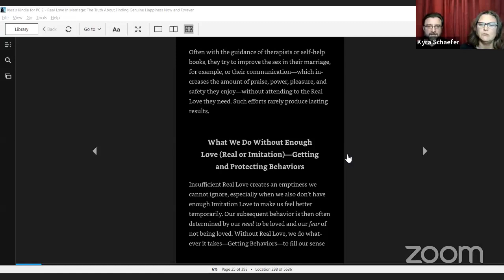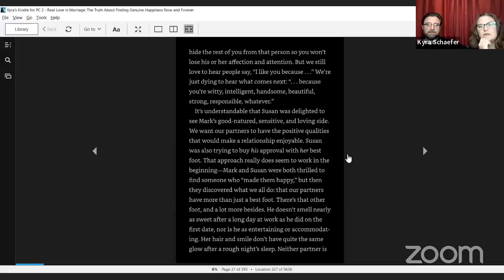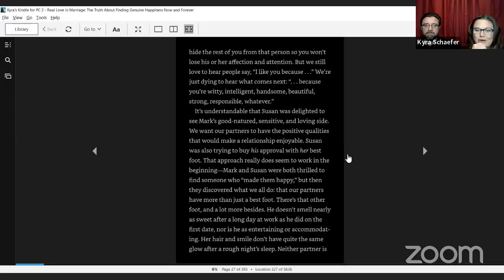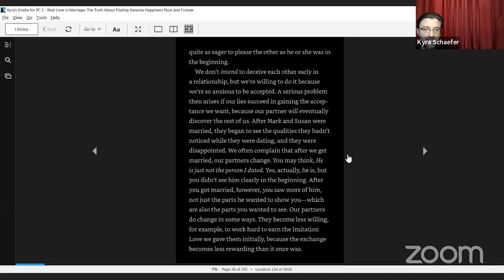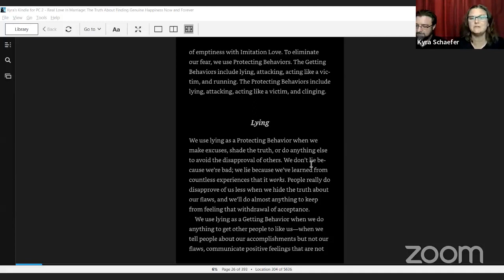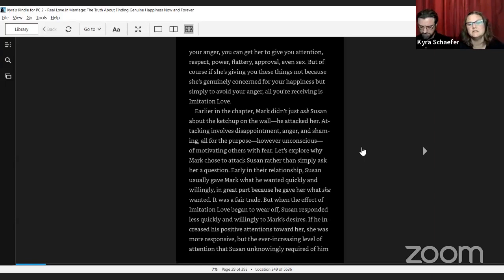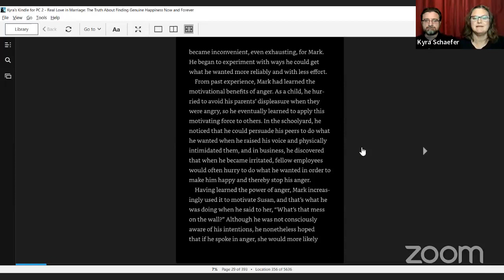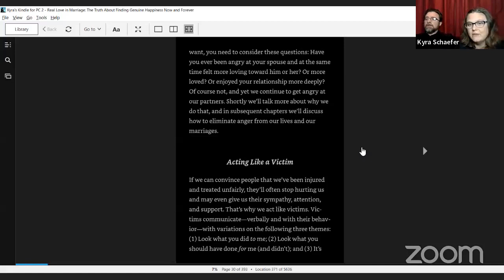Transforming Relationships: Unpacking Lying, Attacking, and Protecting Behaviors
Welcome to our weekly book study hosted by Todd and Kyra Schaefer! In this enlightening series, we dive deep into the profound insights from the book as we explore the dynamics of real love, imitation love, and the behaviors that shape our relationships. Join us as we unravel the power of vulnerability, self-honesty, and genuine connection. Don't miss out on the opportunity to transform your understanding of love and relationships.

This is week 3 in our series.

Not a Substitute for Medical or Psychological Advice. I am a Clinical Hypnotherapy Instructor and NLP Master Practitioners as well as an Emotional Changework Therapist. I am not a Licensed Counselor or Psychologist. I use terms that are often used in a therapeutic setting as they are universal terms understood by mainstream therapists, coaches, patients and clients.